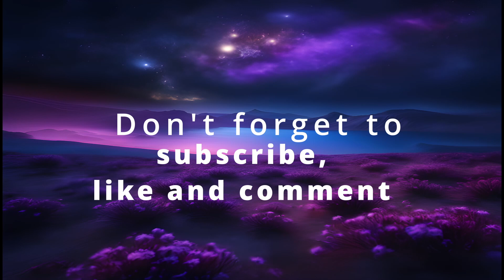Bakazurabeatz - Uplifting Trance Music Mix 2023 August (2 Hours)